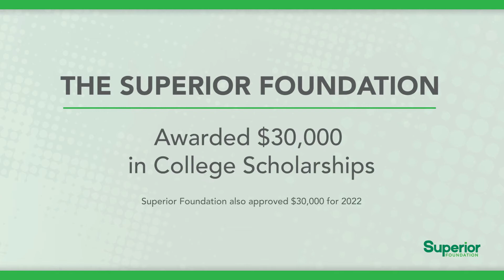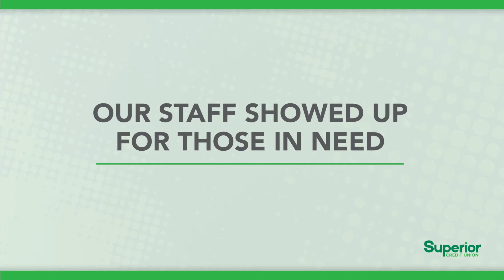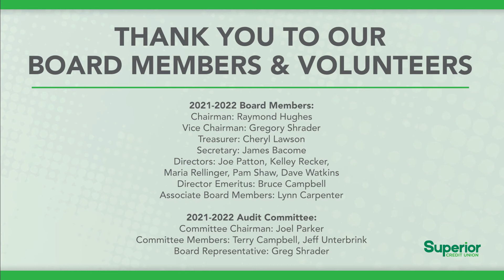2021 Year in Review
2021 was an exciting year for Superior! We opened our brand new office in Western Hills, Cincinnati, welcomed many new faces and provided 160 members with first-time homebuyer grants.